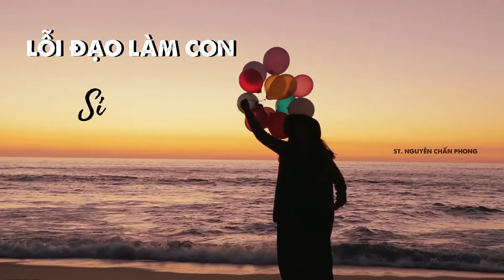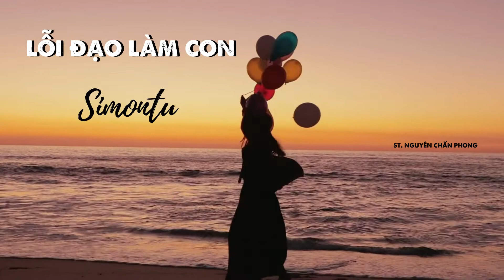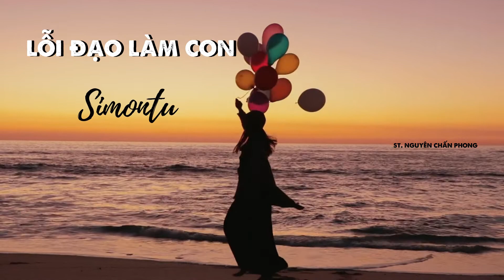Lỗi đạo làm con - Simontu